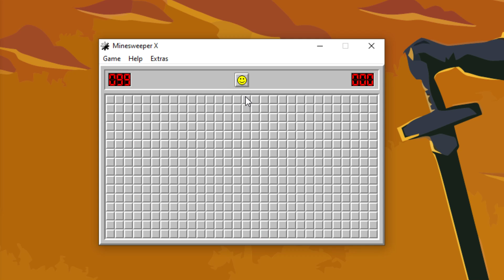Let's Play Minesweeper - Episode 875